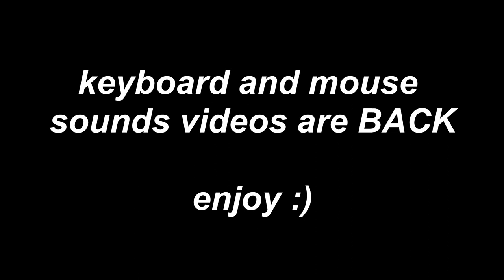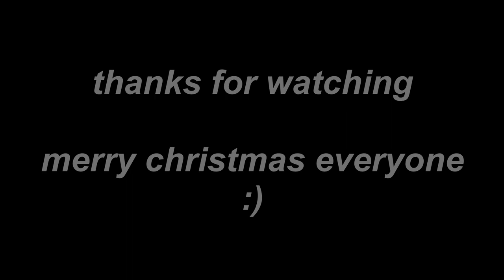Keyboard and Mouse Sounds | Minecraft Bedwars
➤ Editor: Me

Texture Pack: (Made by @kenohW)
Shant V4 Revamp 16x

🎵Songs Used In Video:
Gameplay Music: Cheese (prod. by @LuKremBo)

🎮Gaming Setup:
Keyboard: Blackweb Mechanical Keyboard (Blue Switches)
Mouse: Roccat Burst PRO
Microphone: Maono Podcaster Condenser Microphone
Monitor: Samsung PC Monitor Model C24F390FHN (Version No. FP27) 60hz

🖥️PC Specs:
CPU: 11th Gen Intel(R) Core(TM) i5-11400F @ 2.60GHz
GPU: NVIDIA GeForce RTX 2060
RAM: 16GB

👉FAQ
I am 15 y/o
I am Canadian
My pronouns are he/him